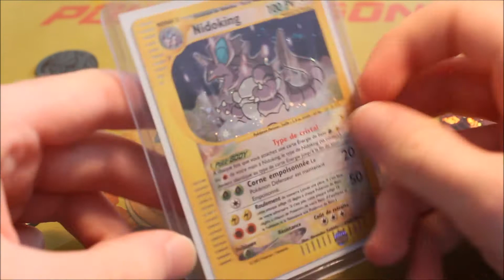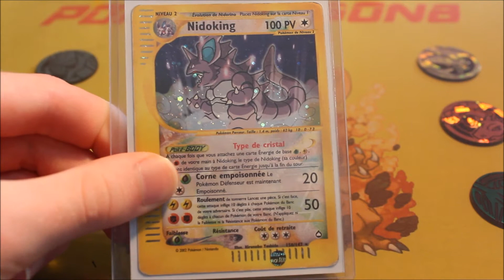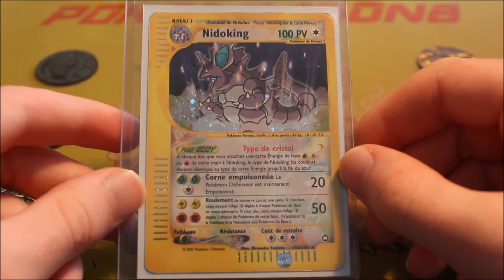[Réception de colis] Achat d'une carte secrète Ultra Rare du bloc Wizards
Voici une petite vidéo présentant une carte Pokémon Ultra rare très recherchée par les collectionneurs, malheureusement elle n'est pas neuve.

Je vous laisse savourer ! ^^

N'oubliez pas de cliquer sur le petit bouton paramètres pour régler la vidéo en HD ! ^^

N'oubliez pas le petit LIKE si vous avez aimé et aux commentaires si le coeur vous en dit, ça fait toujours plaisir !

Bon visionnage !

P.S. : Recherche activement toutes sortes de boosters et de displays. Plus spécialement Noir & Blanc - Explorateurs Obscurs en ce moment.